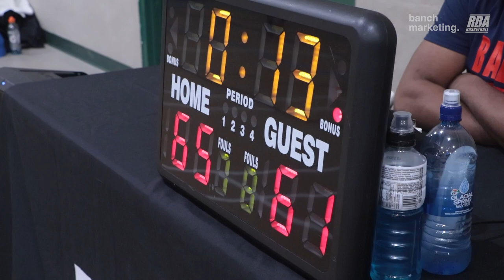2022 Surrey Fall Comp - GTC vs Scary Hours - Round Ball BC Men's League